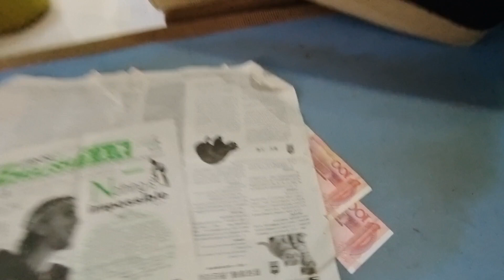沙发脏了大半年，小伙却死活不让媳妇碰，原来又藏了不少私房钱啊